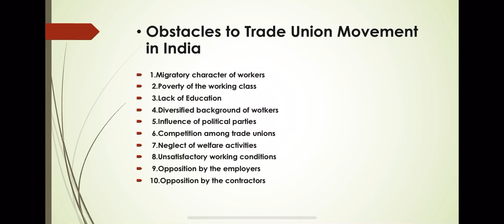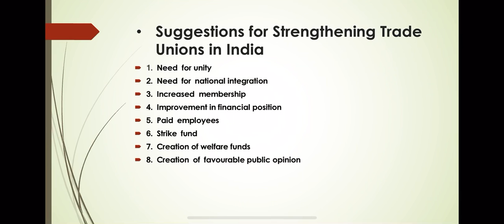Industrial Labour | Prof. Dhirendra kumar singh | D.K college, Dumraon| lecture-02